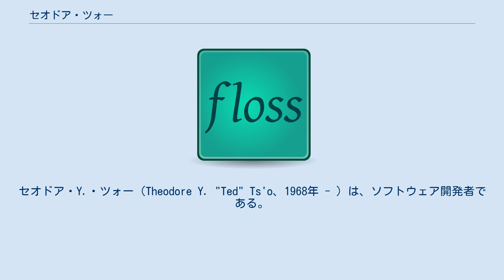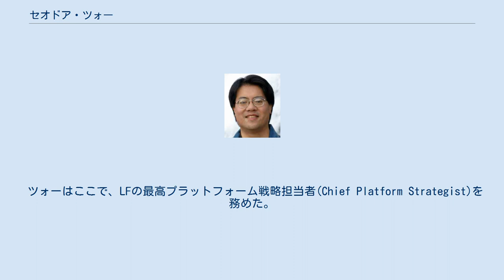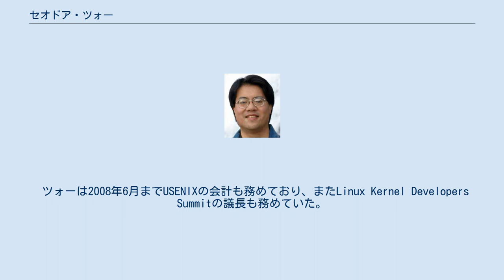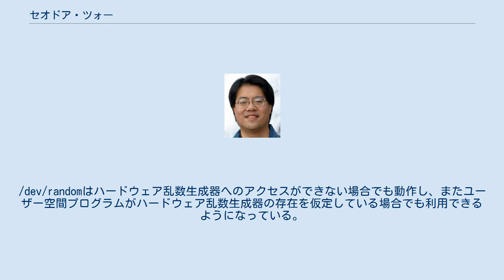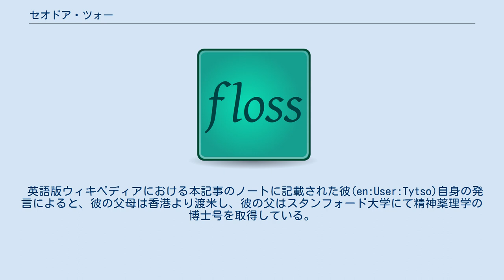セオドア・ツォー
セオドア・Y.・ツォー（Theodore Y. "Ted" Ts'o、1968年 - ）は、ソフトウェア開発者である。
彼はLinuxカーネル開発における古くからの貢献者であり（有名なタネンバウムとリーナスの論争においても彼の名前が見られる）、主にファイルシステム周辺の改善で有名である。
彼自身、またリーナスが語るところによれば、彼は北米地域における初のLinuxカーネル開発者である。
 彼は1990年にMITで計算機科学の学位を得て卒業した。
卒業後、彼はMITの情報システム部門(Department of Information Systems, IS)に1999年まで勤務していた。
この間多くの業績を残しているが、なかんずく、彼はKerberosバージョン5の開発チームリーダーを務めた。
MITのISを離れた後、彼はVA Linux Systemsに採用され2年間勤務した。
2001年12月からは、彼はIBMに雇用され、Linuxカーネルのパフォーマンス、スケーラビリティ向上を目指した。
2007年12月には彼はLinux Foundation (LF)に勤務していた。
 ツォーはここで、LFの最高プラットフォーム戦略担当者(Chief Platform Strategist)を務めた。
2008年12月からは、彼はLFの最高技術責任者(CTO)に任命された。
これはマルクス・レックス(Markus Rex)がノベルに復帰したことによるものである。
 2010年1月からは、ツォーは、Googleに雇用された。
彼は「カーネル、ファイルシステム、ストレージに関して業務を行う」旨述べている。
 彼は、ext2, ext3（現在はext4もサポートしている）各ファイルシステムの初期化などの管理用ユーザースペースユーティリティ、e2fsprogsの初期開発者・管理者であり、ext4ファイルシステムのメンテナである。
 ツォーは2008年6月までUSENIXの会計も務めており、またLinux Kernel Developers Summitの議長も務めていた。
 ツォーは2003年3月にDebian開発者となっており、ほとんどがe2fsprogsを含むファイルシステム関連ではあるがいくつかのパッケージを管理している。
 彼は、IETFのセキュリティ分野理事会(Security Area Directorate)メンバー、IPsecワーキンググループ(IPsec WG)の議長の一人であった。
また、Free Standards Groupの創設委員の一人であり、現在は議長である。
 1994年、彼は/dev/randomと関連するカーネルドライバを作成した。
これらの成果はLinuxにおいて（そしてその他のUnix系OSにおいても）ユーザー空間プログラムに高品質の暗号論的乱数を提供する最初のカーネル・インタフェースとなった。
/dev/randomはハードウェア乱数生成器へのアクセスができない場合でも動作し、またユーザー空間プログラムがハードウェア乱数生成器の存在を仮定している場合でも利用できるようになっている。
rngdのような独自のデーモンはこのようなハードウェアから乱数を取得できると同時に/dev/random経由で乱数にアクセスできる。
この後、/dev/randomと/dev/urandomはLinux、BSDそしてMac OSシステムなどUnix系OSにおいて乱数生成の標準的インタフェースの地位を得ている。
こんにち、PGPとそのGNUプロジェクト版のGPG、GUID、IPsec、ファイルシステムレベル暗号化などの多くの有名なプログラムや機構は/dev/randomを利用している。
 彼は、フリーソフトウェア財団から2006年のAward for the Advancement of Free Softwareを授与された。
 英語版ウィキペディアにおける本記事のノートに記載された彼(en:User:Tytso)自身の発言によると、彼の父母は香港より渡米し、彼の父はスタンフォード大学にて精神薬理学の博士号を取得している。
また彼の名前を敢えて中国語表記すると、「曹子徳」（曹子德 / 曹子德、そう・しとく、ツァオ・ツードェ、拼音: Cáo Zǐdé）となる...